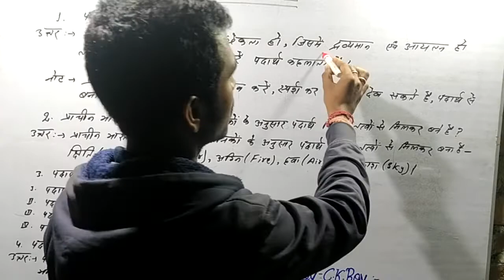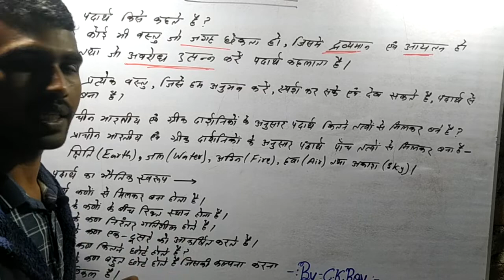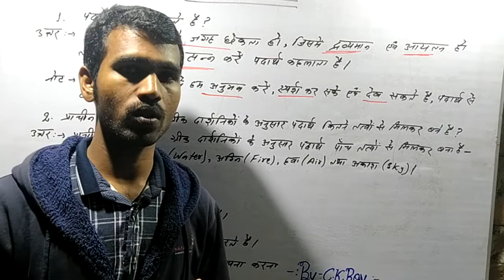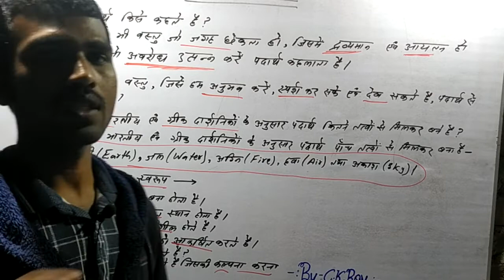Chemistry || पदार्थ के भौतिक स्वरूप एवं अवस्थाएं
Chemistry || पदार्थ के रूप